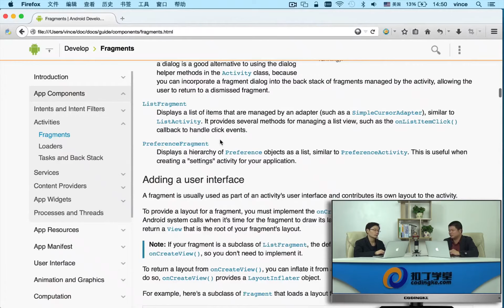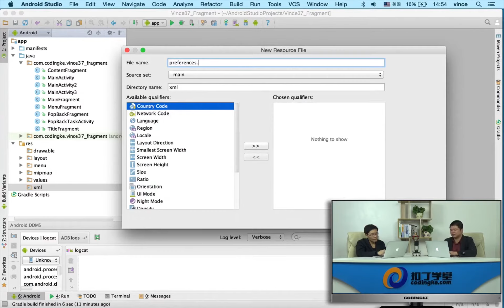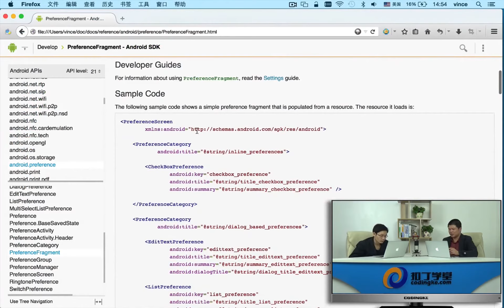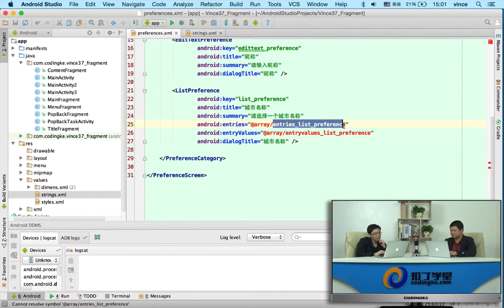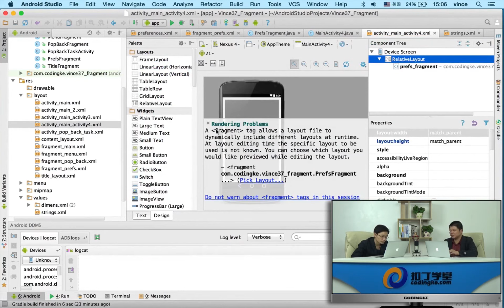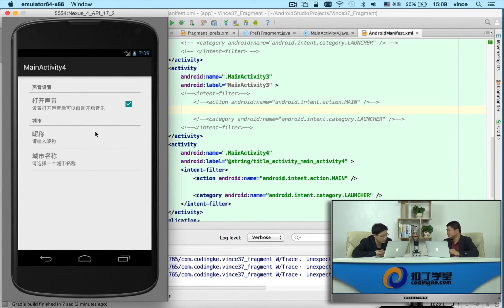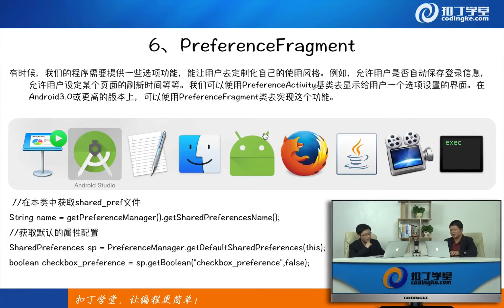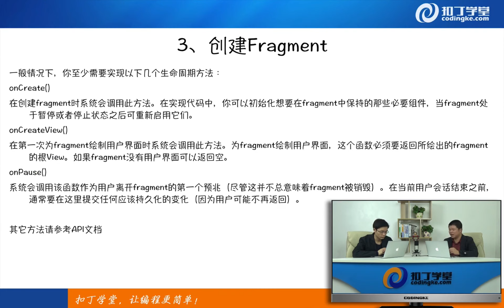[Android]240.PreferenceFragment与小结.mp4